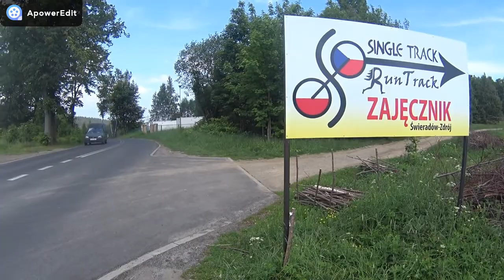Swieradów-Zdrój Single Track - Zajęcznik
Single Track w Świeradowie objazd trasy łatwej czyli Zajęcznik mega zabawa miejsce cudowne obowiązkowe dla każdego maniaka dwóch kółek